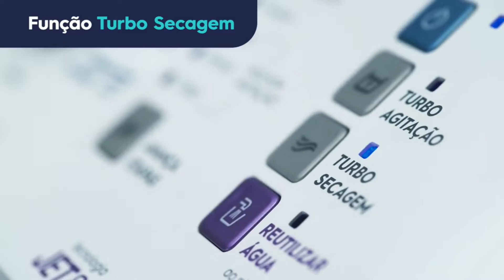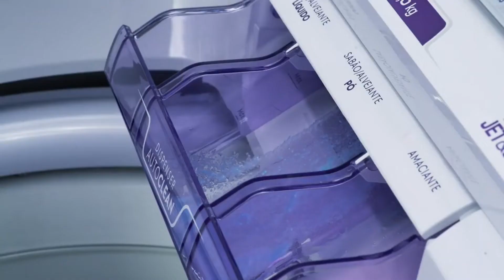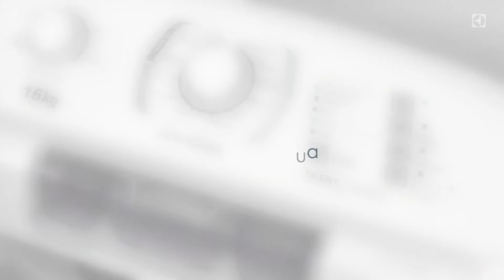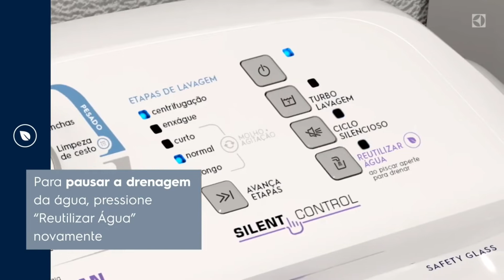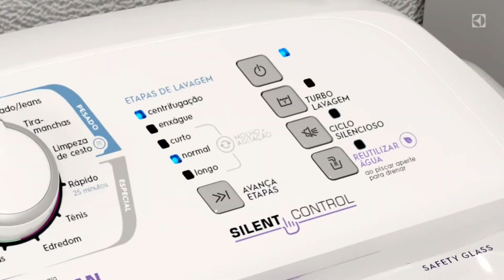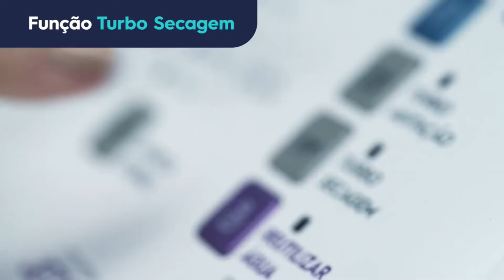Melhor Máquina de Lavar Roupa Custo Benefício 2022 | Melhor Lavadora de Roupas 2022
Pensando em trocar sua maquina de lavar roupa ou melhor pensando em compra uma nova, porém, diante de tantos modelos no mercado, você não sabe qual é a melhor maquina de lavar roupa custo benefício? Então esse vídeo vai te ajudar!

Máquina de Lavar 8,5kg Electrolux Branca Turbo Economia, Jet&Clean e Filtro Fiapos (LAC09) 127V

💡𝐂𝐨𝐦𝐩𝐫𝐞 𝐜𝐨𝐦 𝐅𝐑𝐄𝐓𝐄 𝐆𝐑Á𝐓𝐈𝐒! Utilize a Amazon PRIME (30 dias grátis) - Além de filmes, séries e músicas!

𝐀𝐬𝐬𝐢𝐬𝐭𝐚 𝐦𝐚𝐢𝐬 𝐫𝐞𝐯𝐢𝐞𝐰𝐬!